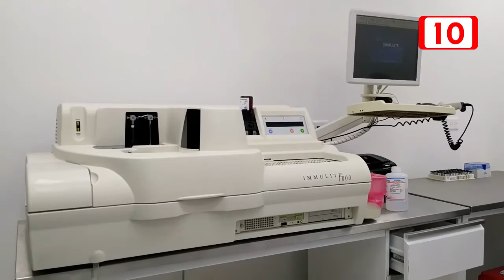83112 Laboratorio de análisis clínicos en Tizimín es modernizado